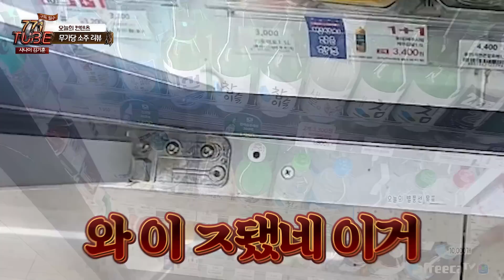3개월만에 혼술! 무가당 소주 리뷰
편집자:YG